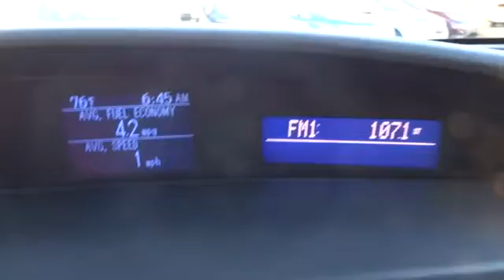2012 Mazda Mazda3 Aurora, Denver, Highland Ranch, Parker, Centennial, CO 36811A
2012 Mazda Mazda3
2012 Mazda Mazda3 i Touring - Stock#: 36811A - VIN#: JM1BL1L74C1653802

Mile High Honda is offering this 2012 Mazda Mazda3 i, Dolphin Gray Mica paint color and Black Cloth, low miles, only 102176 miles, ONE OWNER, DEALER INSPECTED, and ACCIDENT FREE CARFAX.If you've been yearning to get your hands on just the right 2012 Mazda Mazda3, well stop your search right here. This is the ultimate car that is certain to fit your needs. This fantastic Mazda is one of the most sought after used vehicles on the market because it NEVER lets owners down. Nominated for the Car And Driver 2011 Ten Best List.All prices include Dealer Handling fee of $499. Located in Denver CO, and also serving Aurora, Parker, Highlands Ranch, Castle Rock, Littleton, Lakewood, Englewood, and Golden.